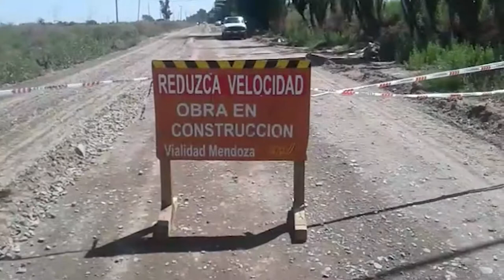Pavimentación de Calle Milagros en Colonia Segovia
El corresponsal Eduardo Giménez nos trae otro informe desde Colonia Segovia, Guaymallén, Mendoza.
En este caso nos muestra a través de estos registros los avances en las obras de pavimentación que Vialidad Provincial esta llevando a cabo en la Calle Milagros, entre Ferrari y Ruta 34 de esa zona. Los testimonios de las vecinas y vecinos demuestras la necesidad que la gente de la zona tenia por una obra así ya que mejora muchísimo sus condiciones de vida.